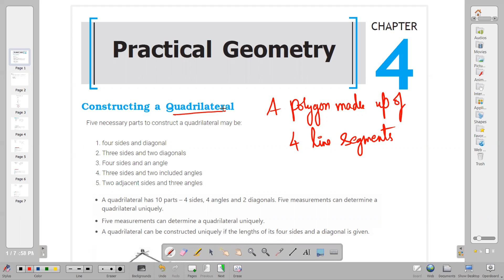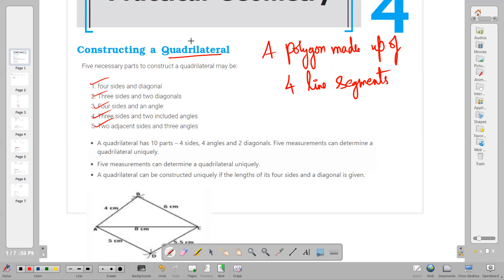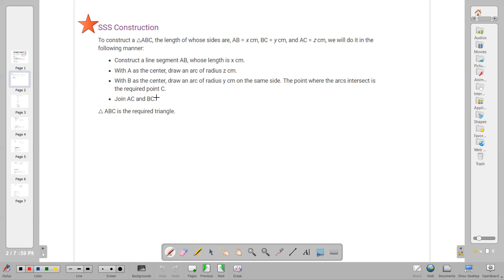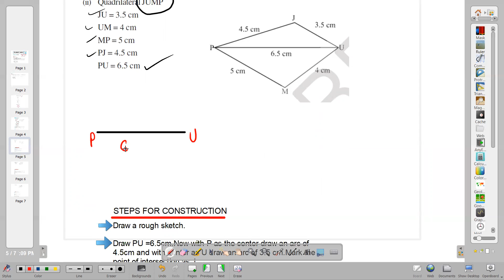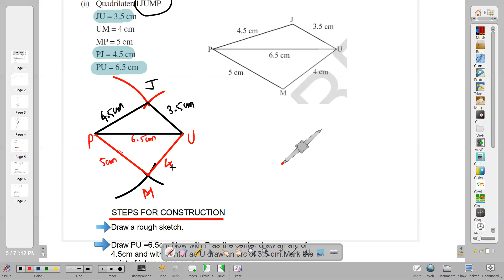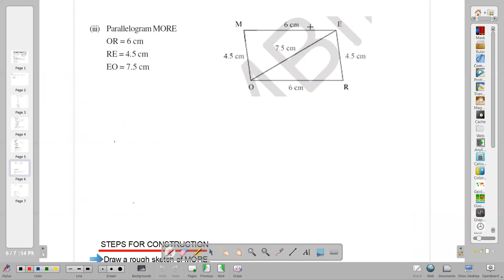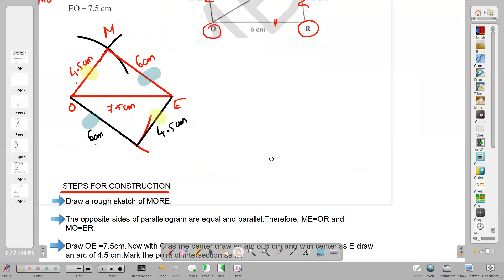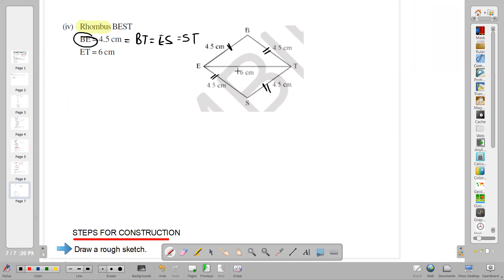Class - 8 - NCERT/CBSE - chapter 4-Practical Geometry(part 1)